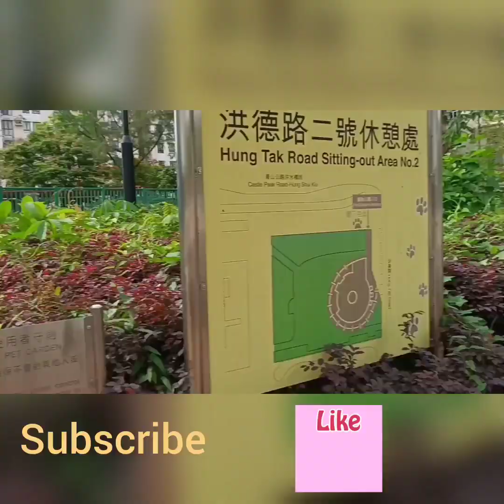LIGHT TRAIL YUEN LONG ROAD TRIP